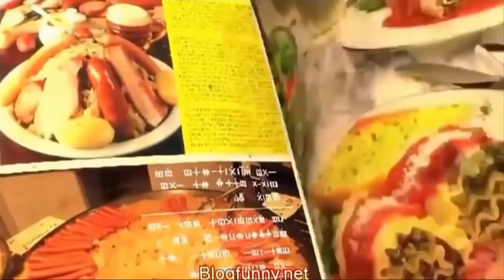Oscar Oasis New Episodes [58-61-68 HD720P]